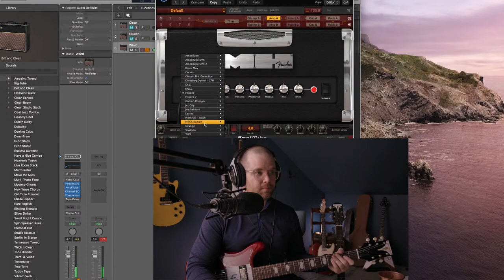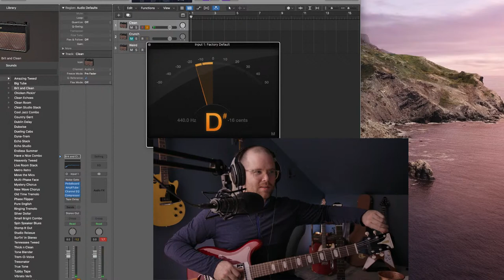Epiphone Coronet and Crestwood Q&A (Skip to 3:34 to begin)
SKIP TO 3:34 I had some audio issues at the beginning.

I'll be showing and playing both the Epiphone Coronet and the Crestwood Custom models that were just released. I can answer any questions you have, show them in detail and walk through tone comparisons.